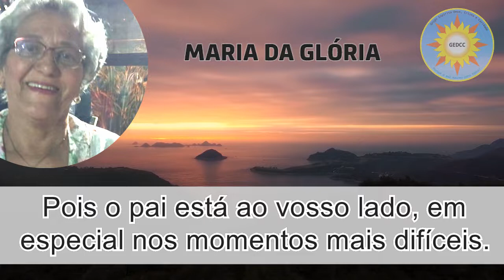[GEDCC] Que fazeis de vossos dias? * Mensagem do irmão João de Matos, por Maria da Glória.